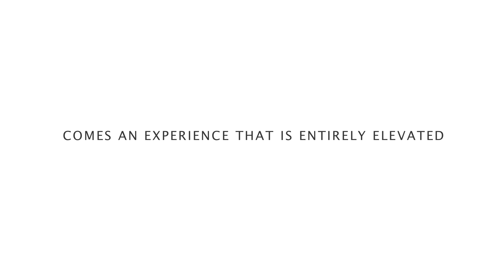ROOF Reveal -- A Whole New ROOF on theWit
A whole new ROOF on theWit is opening in May! Nightclub & Bar Top 100 2012 List - has ROOF ranked #29 in the USA and #1 in Chicago. to book a table.